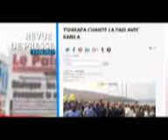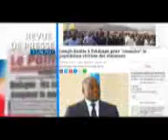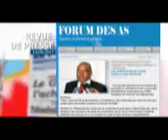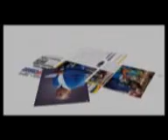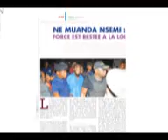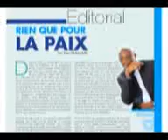JT ET REVUE DE PRESSE DU 13/6/2017 (BSC TV)